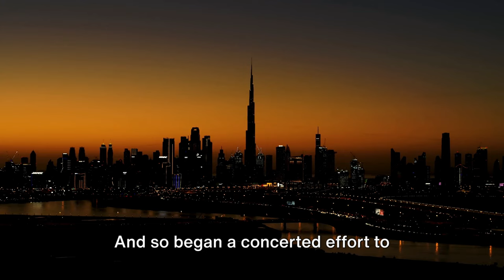Dubai: From Sand to Splendor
In this captivating video, we delve into the enthralling history of Dubai and its remarkable journey of rapid development. Join us as we uncover the secrets behind Dubai's rise to prominence and witness its awe-inspiring transformation. With soothing background music, this exploration promises to be an immersive and enlightening experience. Let's dive into the intriguing past of Dubai together.

OUTLINE:

00:00:00 A City from the Sands
00:01:45 The Birth of a Trading Hub
00:03:49 The Oil Boom and Rapid Development
00:05:43 The Vision of a Global City
00:07:57 Modern Dubai – A Global Metropolis
00:09:58 The Spirit of Dubai
00:11:52 Reflections on Dubai's Journey